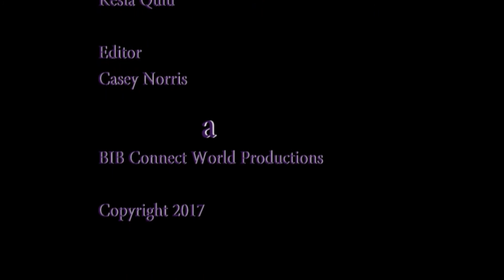ANC Shepston UKZN lecture Thembo Ntuli